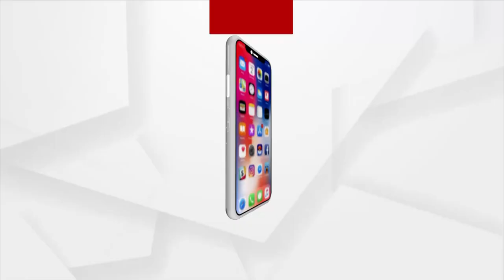BHAGYA BHABISYAT | 31 Jan 2022 | Argus News